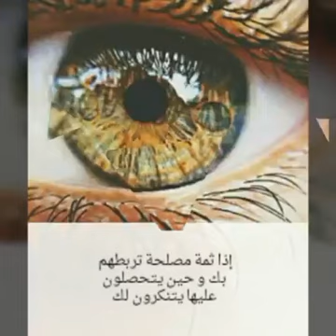سالوني ماذا تعلمت في السنين التي مضت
سبحان الله
الحمد الله
لا اله الا الله
الله اكبر
اللهم صلي على محمد وعلى ال محمد
اللهم قنا عذاب النار
اللهم قنا عذاب القبر
اللهم ادخلنا الجنة دون سابقة عذاب ولامناقشة حساب